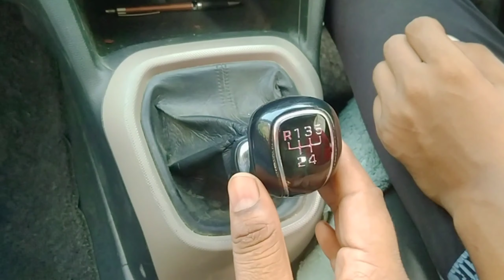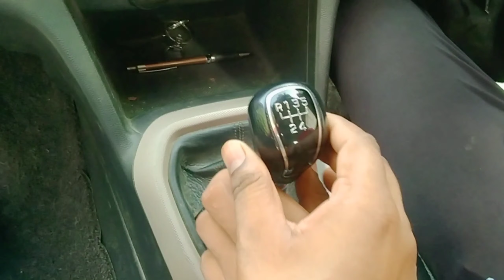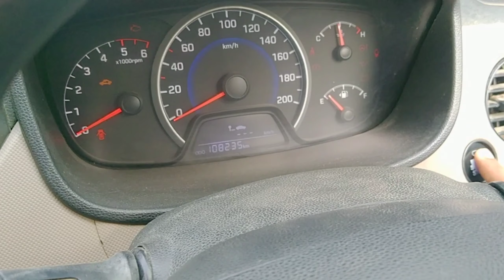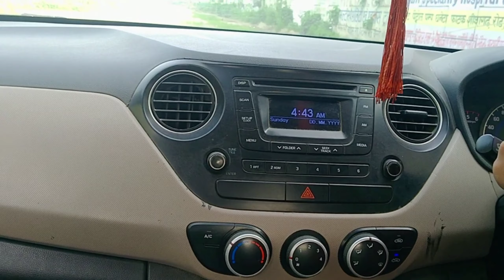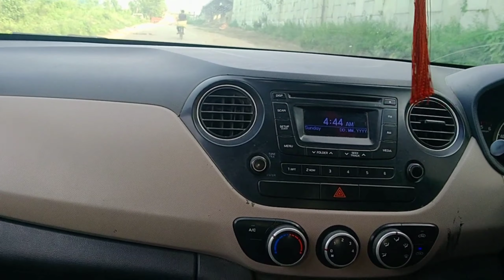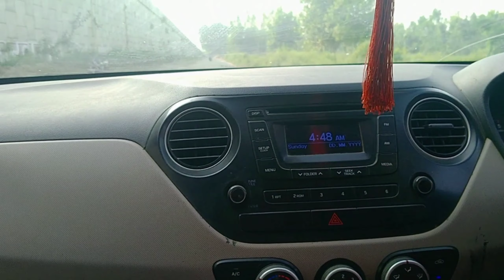कार चलाना सीखे एक ही बार में